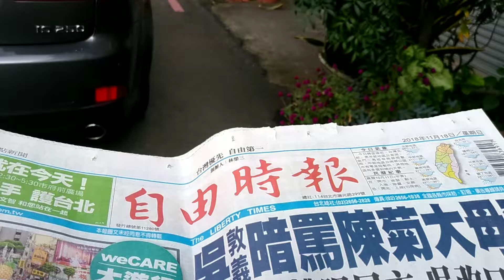20181118斗六市長春路口